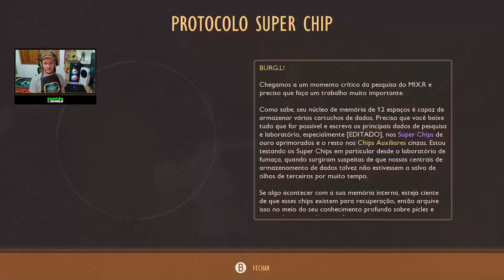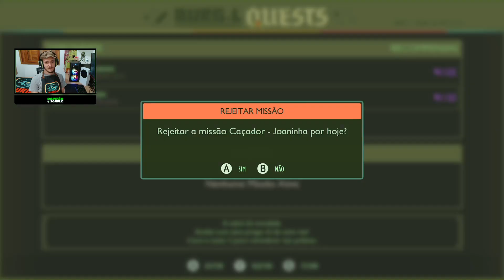GROUNDED: MODO NOSSA! Série Jogando SOLO do Começo ao Fim EP 33 | O Retorno em Busca dos 100%!!!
Série do começo ao fim solo na dificuldade Nossa! 1.0 de Grounded

CAP30

No vídeo de hoje, apresento série do começo ao fim na 1.0 Versão Completa de Grounded The Game.

Sigam nossos parceiros:
Agenda de lives aqui no Youtube:
SEG, TER, QUI e SEX de 18h até 20h.

Minha Gamertag:
CapitaoSchul
Link do Discord do canal: